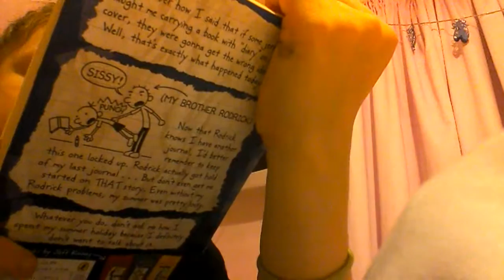Kiwi karate kid MY ROOMMM!!!!!!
My room:O